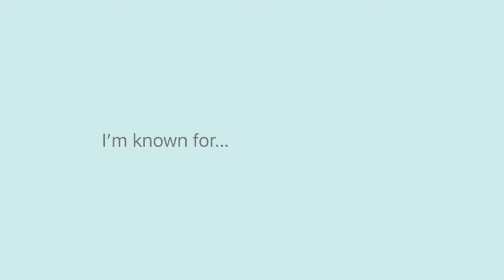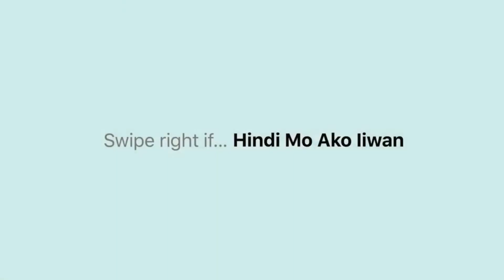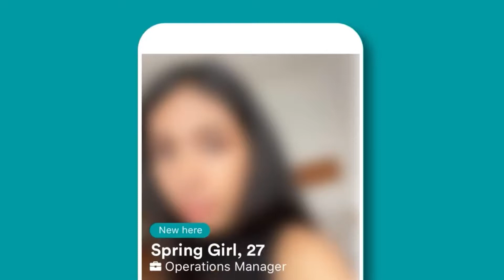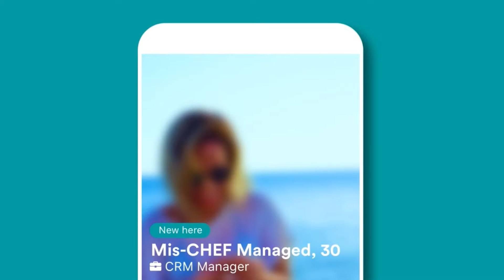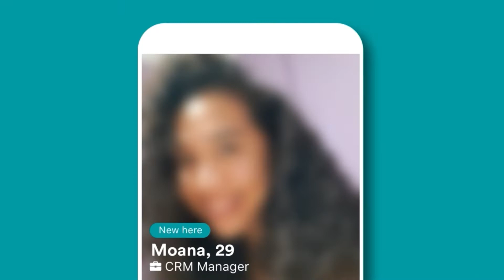EPISODE ONE: Enzo | Hakbang: A Blind Dating Game Series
Welcome to the first episode of Hakbang: A Blind Dating Game Series, where we look for the ultimate match for our favorite Cheats members!

Follow @cheatsmusic on Facebook, Twitter, and Instagram for more updates!